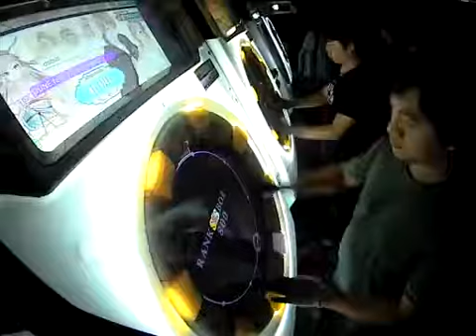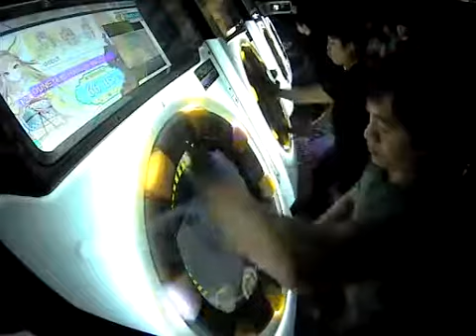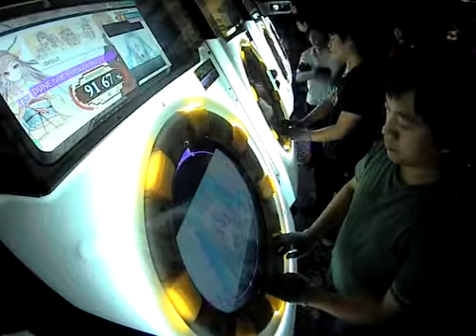【 ＭＡ☆ＭｉｋＯ♪】砂の惑星 feat HATSUNE MIKU SSS